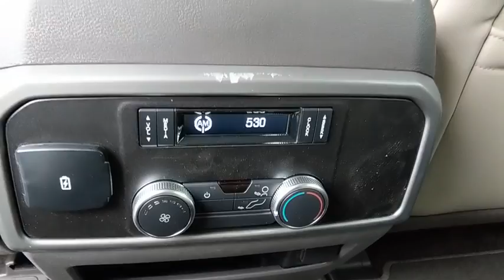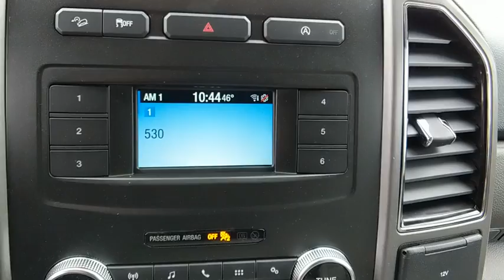2018 Ford Expedition Baltimore, Wilmington, White Marsh, Rosedale, MD J1097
White Platinum Metallic Tri-Coat New 2018 Ford Expedition available in Baltimore, Maryland at